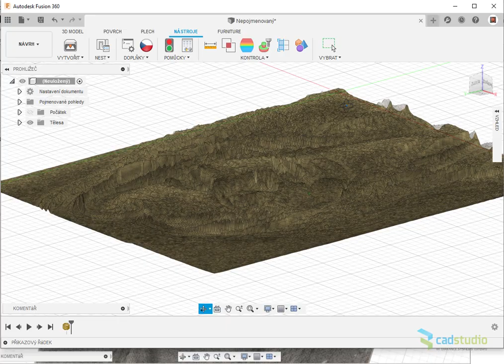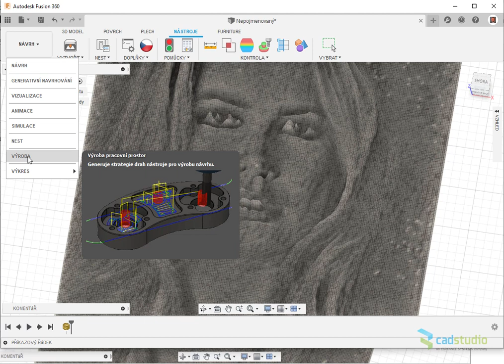Gravírování obrázku ve Fusion 360 - Image2Surface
Převod rastrového obrázku - loga, symbolu, fotografie - na 3D povrch pro modelování, 3D tisk nebo pro obrábění, např. gravírování v Autodesk Fusion 360.